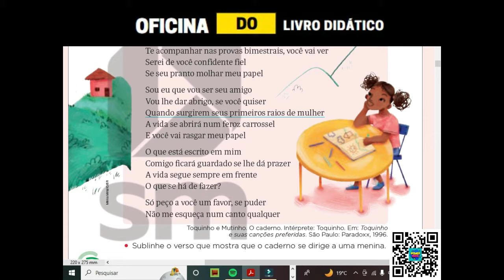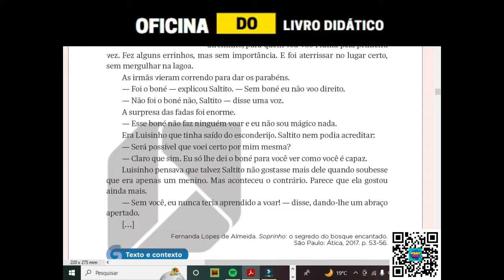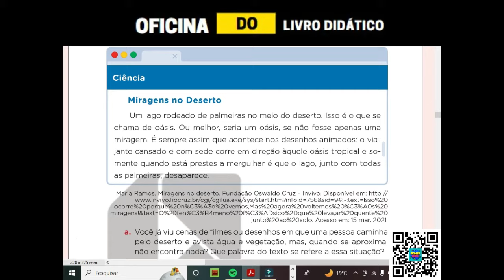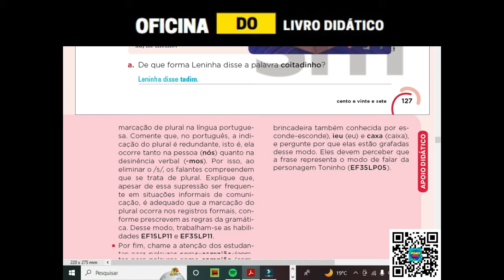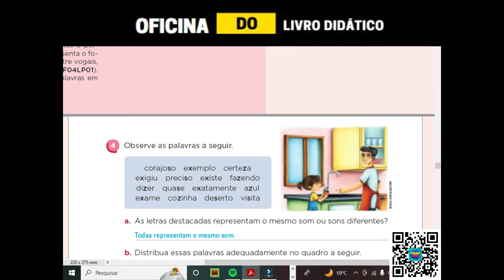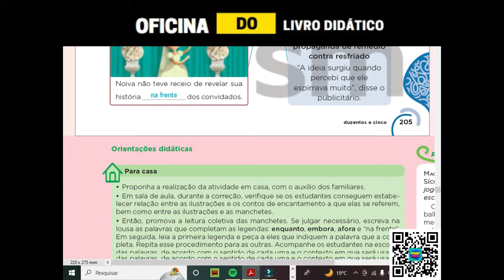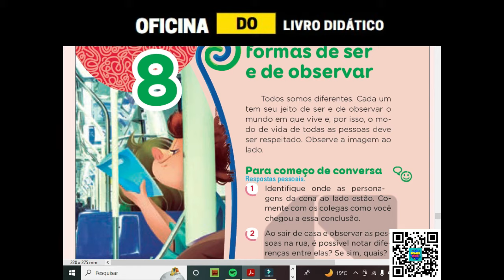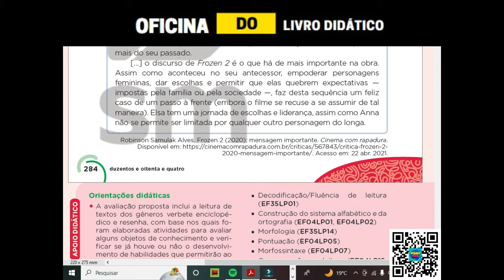Respostas Livro Aprender Juntos - PORTUGUÊS - 4 Ano//Todas as Páginas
👉👉👉 CONHEÇA O MATEMÁTICA UP 👈👈👈

👉👉👉 CONHEÇA A PROGRAMAÇÃO COM MINECRAFT + CRIAÇÃO DE JOGOS ROBLOX 👈👈👈